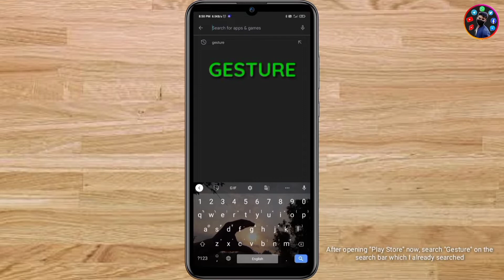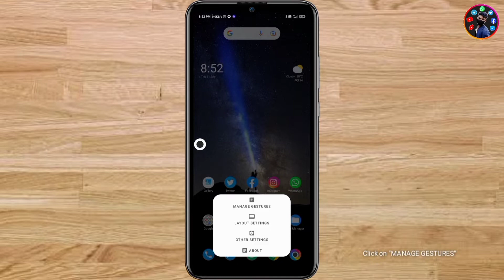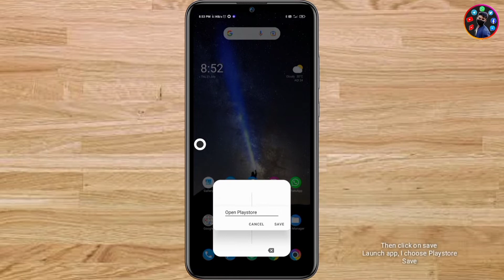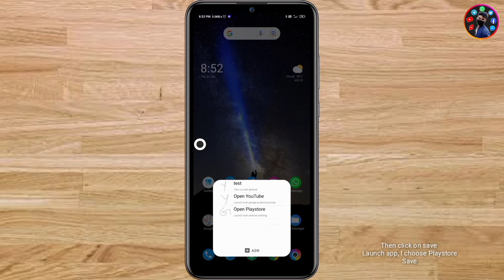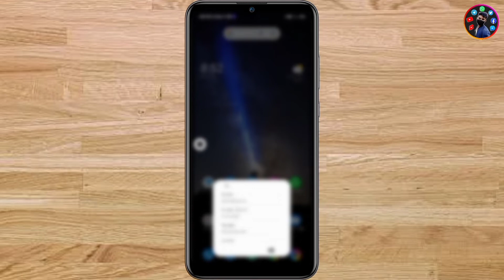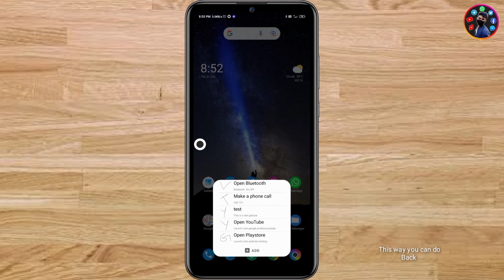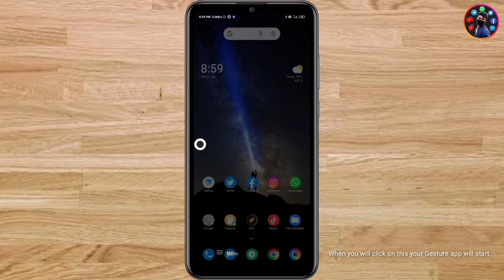How To Use Gesture App | Gesture App Kaise Use Kare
Subtitles are also available but not in the C button, take a look at right lower corner of this video.

In this video I'm going to tell you about an app which is very amazing. If this video is useful and help you then please like our video and if you are new on our channel please subscribe to our channel because I always make this type of videos related to tech.

How To Make Thumbnail In Pixellab For YouTube I Pixellab Se Thumbnail Kaise Banaye II Tutorial:-

Best App For Making YouTube Thumbnail I What Is The Best App To Make Thumbnail For YouTube II BEST:-